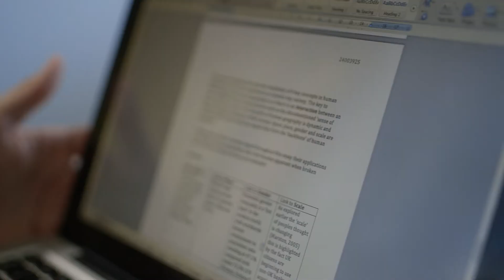Make a difference with Geography at the University of Reading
Jack Abrey, a first-year Geography student at the University of Reading, recently embarked on an adventure with a difference - travelling to Madagascar with international charity WaterAid and the Scouts to help improve access to clean water and safe toilets across the country. Geography & Environmental Science at the University of Reading enables you to learn from staff who bring their research interests into their teaching, and support you to pursue your own interests to really make a difference.